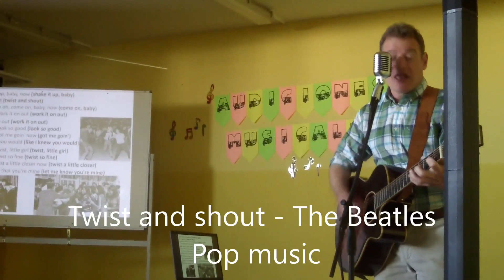History of Rockpop - CEIP Manuel Cacicedo - Man of Canterbury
Thanks to all the students and teachers at CEIP Manuel Cacicedo just outside Santander. This school year 2023-24 it's been great fun to make this popular didactic concert work for all ages at primary schools, including infants. A few of the songs are different from the secondary/adult playlist but the youngest pupils have shown their well able to connect with all sorts of genres.